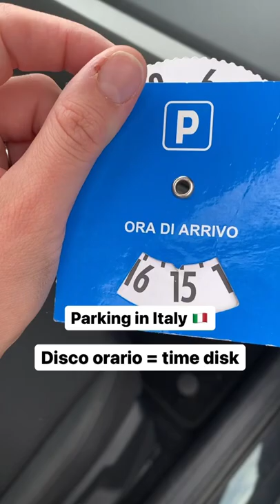Parking in Italy 🇮🇹